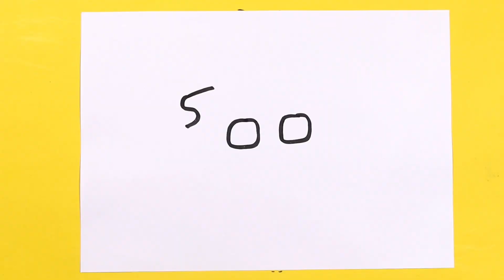26 जनवरी पर चित्र बनाना सीखें || Ambedkar ka chitra banane ka tarika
today I am show how to make dr bheem rao ambedkar ji picture step by step